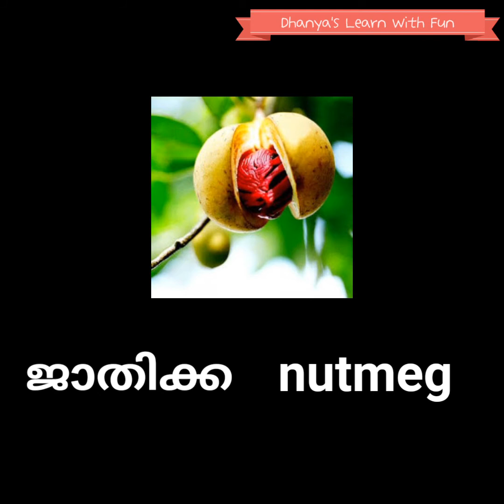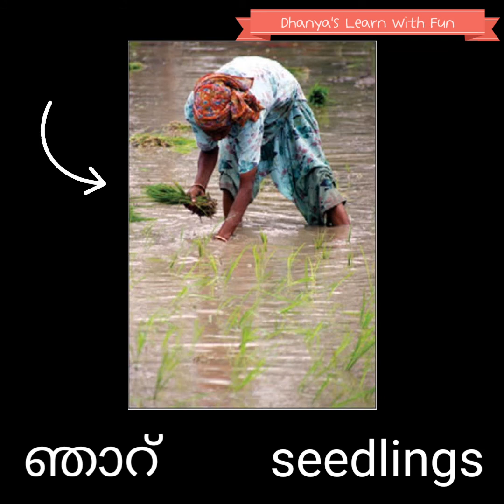Malayalam Vyanjanaksharam 'ച വർഗം '(Set of 'cha') Learn within minutes through this interesting vdo!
Dhanya’s Learn With Fun introduces the set of Malayalam vyanjanaksharam cha - ച  വർഗം in a very interesting way through this video!
Presented by Early childhood educator
Dhanya P. Madhavan

video app - vita
music courtesy - vita
pics courtesy - vita, google